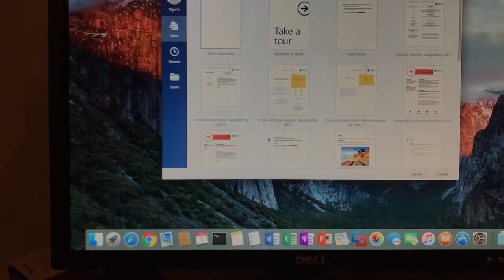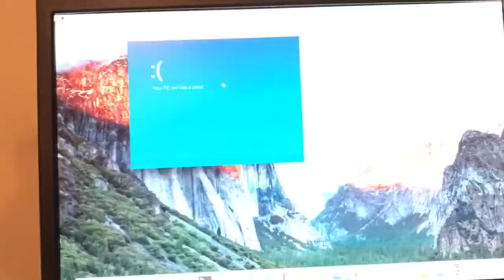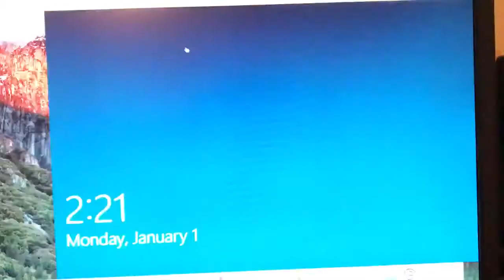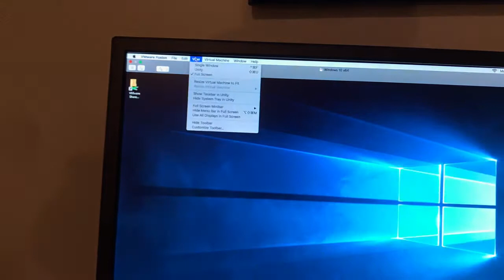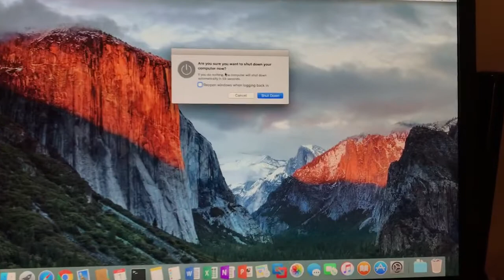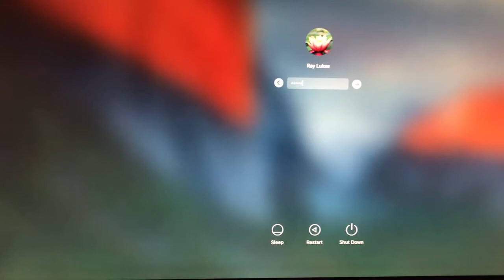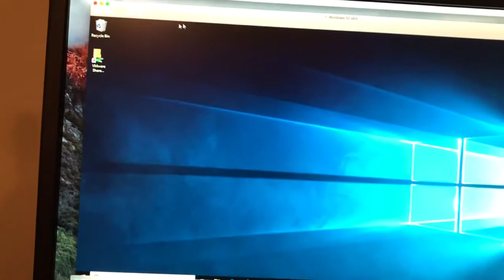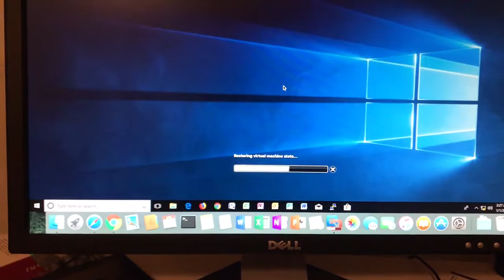How to Vmware Fusion 10 Windows 10 on MacOS El Capitan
Watch me testing Fusion 10 with Windows 10 running as a VM on El Capitan MacOS